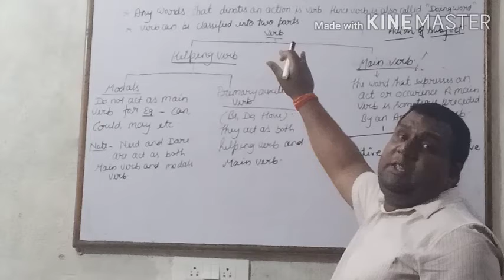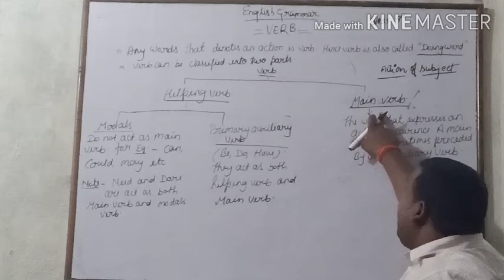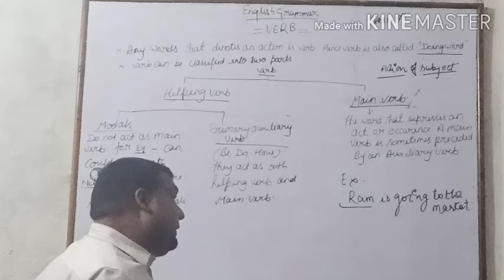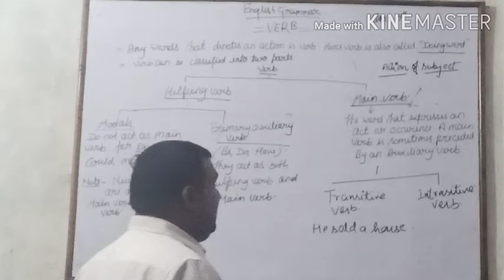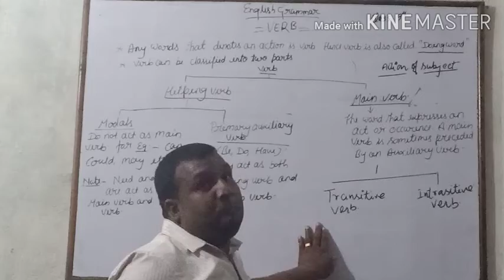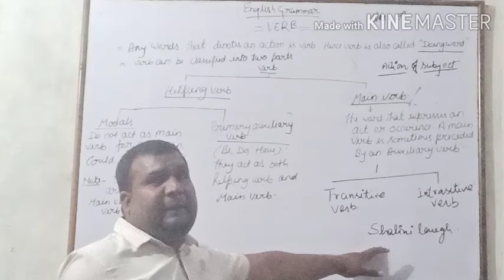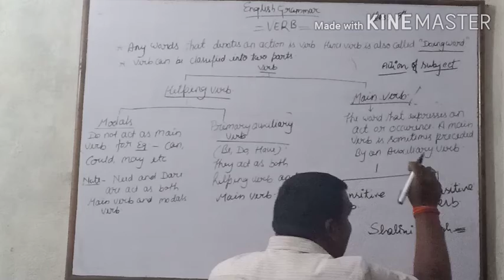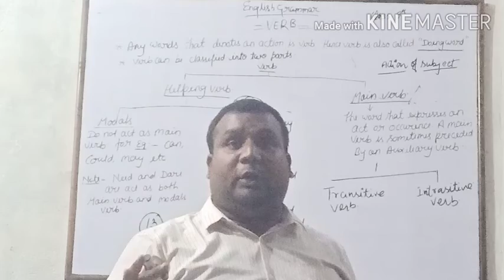class 9th (part 3)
VERB &ITS TYPE